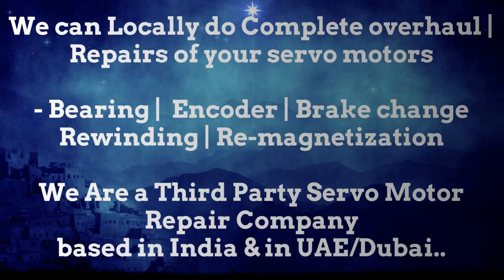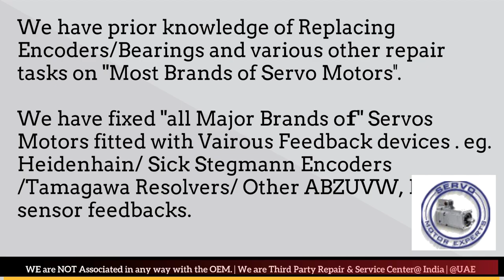Index Traub CNC Servo Motor Shuts Off After Reaching High or Full Speed, Repair Servo Motor Drive